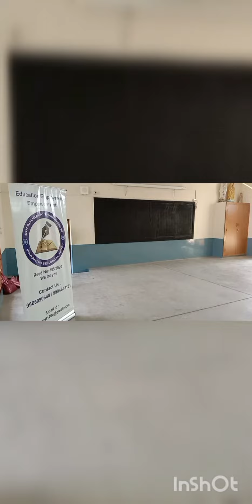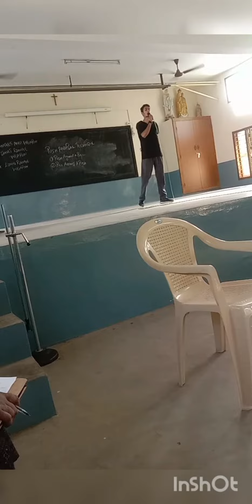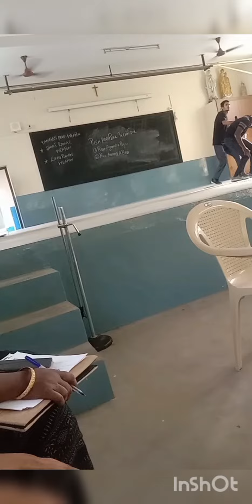Self defense Training For School Girl Students_2022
A Self-defense training camp was held for 200 female students of St. Joseph's High School in Chennai today on behalf of Siragugalai Tharugirom Paranthu Sellungal Trust. Certified Trainer Mr. Rafi gave this training to the students.

We would like to thank the Headmistress of St Joseph's Hr.Sec.School Sis.Mariya Rayammal For This Opportunity...

And the special thanks to the trainer Mr.Rafi and all the trustees of Siragugalai Tharugirom Paranthu Sellungal Trust.